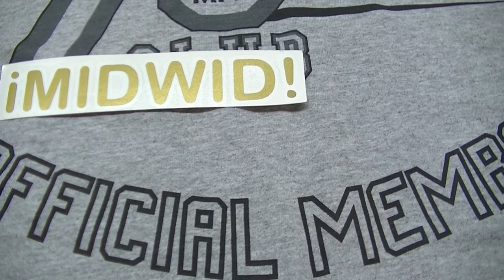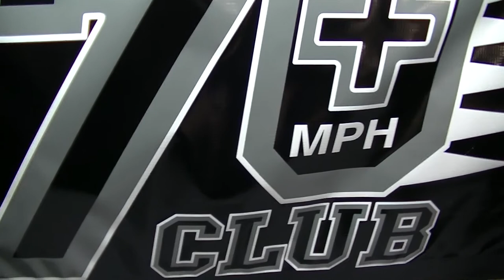Welcome To The Club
Welcoming A New Member To The Club